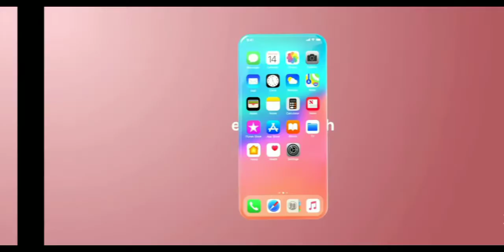सबसे पहले डाल चावल कहा बना था and 5 Random Facts in hindi